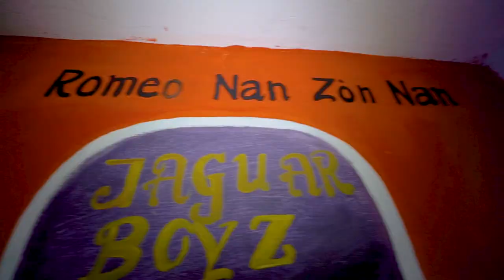JAGUAR BOYZ - L'UNION (K-NAVAL 2k20) Official Video